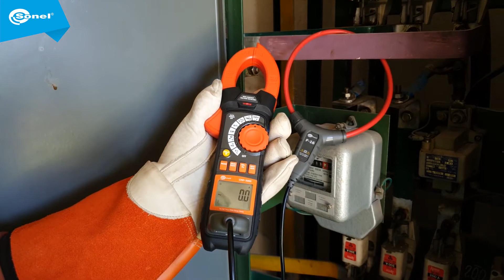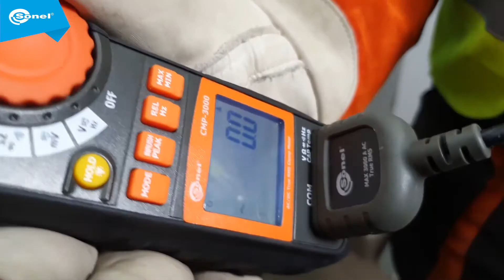Ampe kìm kỹ thuật số SONEL CMP 3000 Professional clamp meter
Ampe kìm kỹ thuật số Sonel CMP-3000
Kẹp cứng của máy đo Sonel CMP-3000 được thiết kế để tạo điều kiện thuận lợi cho các bài kiểm tra ở những nơi khó tiếp cận và chật hẹp. Trong phần nhô ra đặc trưng trên đỉnh của các hàm có một bộ dò chỉ thị điện áp không tiếp xúc – chỉ cần đặt nó vào cáp và quan sát nếu điốt sáng trong thân thiết bị thông báo về việc phát hiện điện áp.

Kẹp linh hoạt kèm theo

Kẹp mềm tiêu chuẩn (cuộn Rogowski) có đường kính 160 mm đảm bảo các phép đo dễ dàng và an toàn đối với dòng điện xoay chiều lên đến 3000 A , cải thiện đáng kể hiệu suất của các thử nghiệm trên thanh cái hoặc trong tủ điện công nghiệp.

Các kẹp được kết nối với đồng hồ bằng cáp dài 170 cm, cho phép bạn làm việc xa các bộ phận mang điện.

Giao tiếp không dây

Người dùng có thể giữ khoảng cách xa hơn và kiểm soát cũng nhờ vào ứng dụng Sonel Multimeter Mobile. Nó cung cấp giao tiếp với máy đo thông qua giao diện  Bluetooth . Nhờ ứng dụng Sonel CMP-3000, bạn có thể sử dụng nó như một máy ghi và cũng có thể theo dõi các thông số liên tục, lưu kết quả, tạo báo cáo hoặc điều khiển từ xa các chức năng đặc biệt – ví dụ: đo dòng điện khởi động INRUSH.
CÔNG TY CỔ PHẦN KỸ THUẬT THIẾT BỊ ÂU VIỆT

CHUYÊN CÂN BẰNG ĐỘNG – CÂN ĐỒNG TÂM TRỤC – PHÂN TÍCH RUNG ĐỘNG – KHỬ RUNG TÔNG THỂ – SIÊU ÂM CÔNG NGHIỆP.

ĐC: 113/4D Cống Lở, Phường 15, Quận Tân Bình, TPHCM.